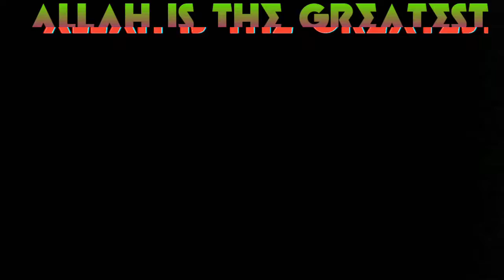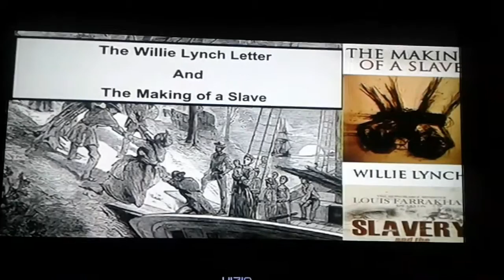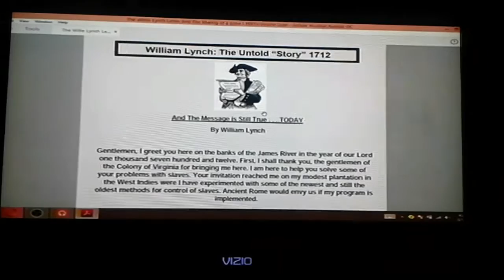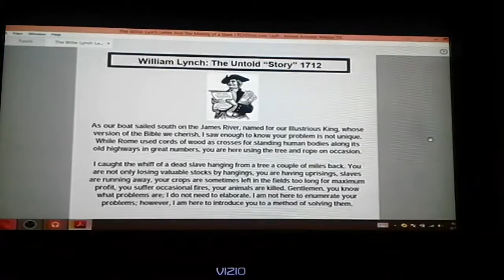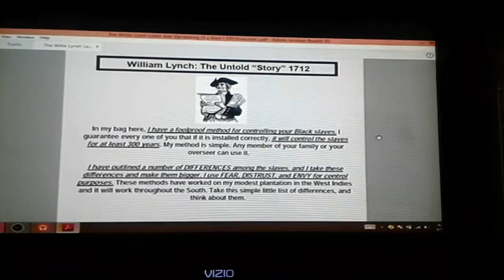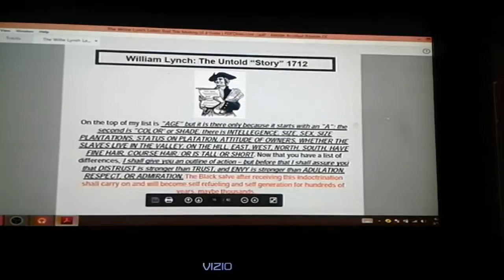Made in America the Willie Lynch Production of Dead People walking and Slaves of Satan prt 1